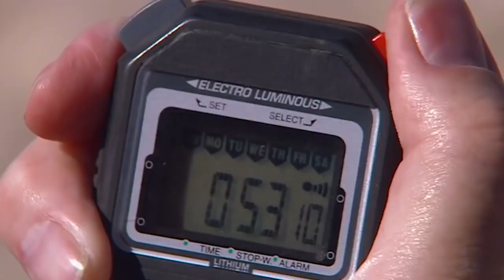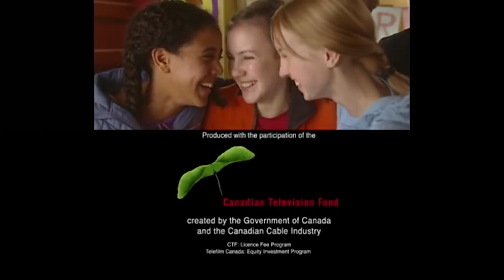Grand Galop - saison 2 épisode 23 - dLes jeux sont faits (partie 2)